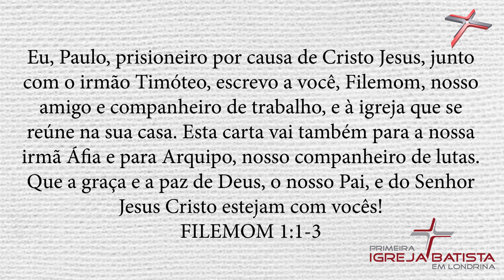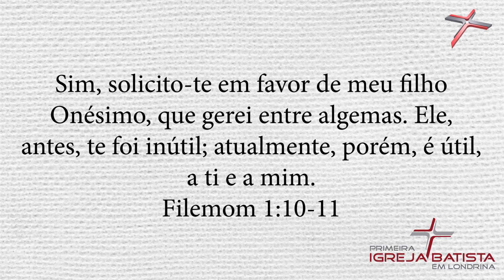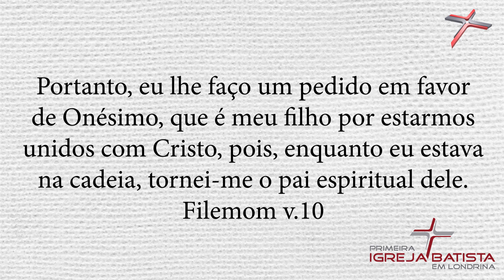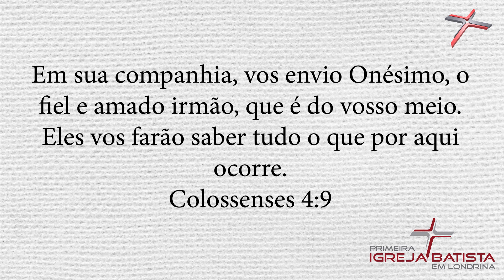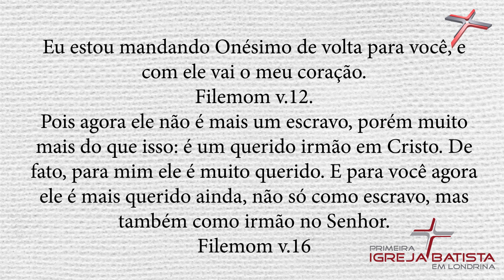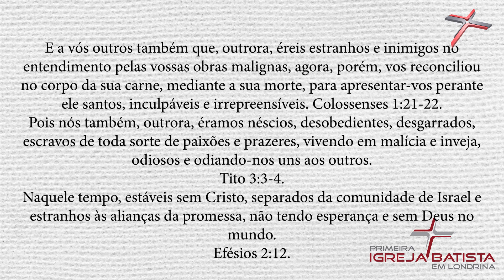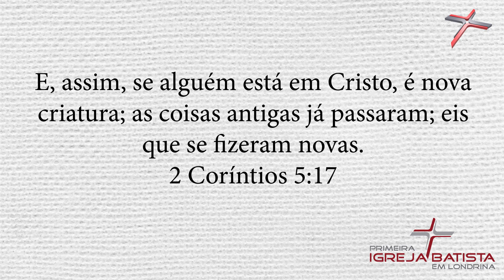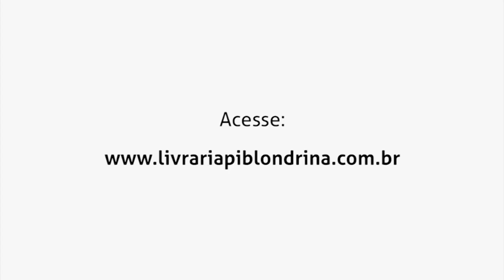TODOS NÓS SOMOS ONÉSIMO - Marcos Peixoto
LINK PARA DOWNLOAD DO ÁUDIO -